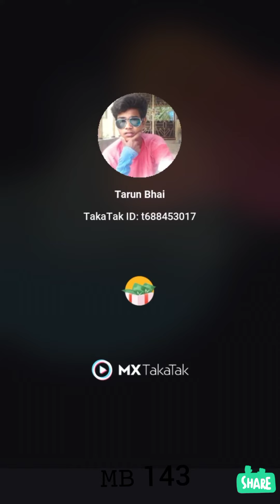𝙱𝚛𝚎𝚊𝚔𝚞𝚙 𝚜𝚊𝚍 𝚟𝚒𝚍𝚎𝚘 💔💔💔 𝚃𝚒𝚔 𝚝𝚘𝚔 𝚜𝚊𝚍 𝚟𝚒𝚍𝚎𝚘 🥺😫😭 ব্রেকআপ সেড ভিডিও 💔💔💔 টিকটোক সেড ভিডিও🥺😫😭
𝚙𝚕𝚎𝚊𝚜𝚎 সাপোর্ট করো🙏